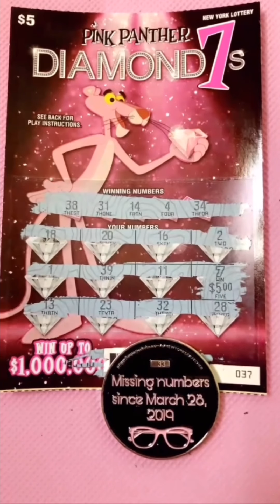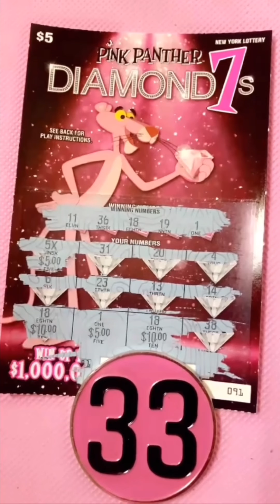Pink Panther NY Lottery Scratch off Tickets | What I won on a full pack!